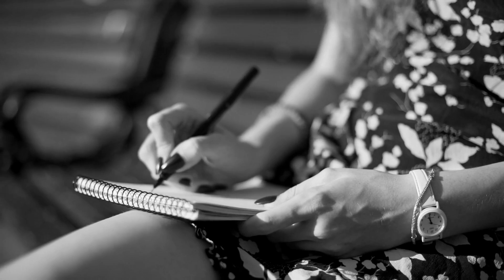"What's the PRICE You Are Willing to PAY?" | Dan Lok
✎ Good morning BelieveNation! Today's message is: "Do What it Takes!" Over to you Dan Lok.

✎ More about Dan Lok: He came to Canada when he was 14 years old. When he immigrated to Canada, he didn't speak any English, and he had no money. He failed at 13 businesses before finding his first success. Now, he's one of the highest-paid and in-demand consultants in real estate. He's also known as The King of High-Ticket Sales. His brand is a global movement with one mission: To empower 1,000,000 entrepreneurs to become successful in life and in business. He's a founder or partner in more than fifteen companies in various industries. He's an international best-selling author of over 12 books. He has one of the fastest-growing channels on YouTube. He also hosts the popular daily podcast High-Ticket Sales Secrets.

Cheers,
Evan